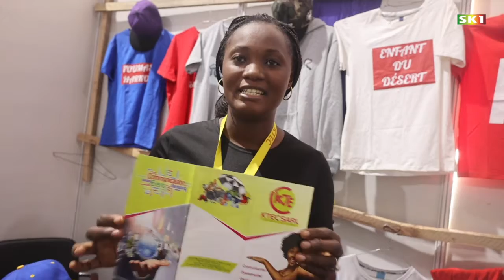Sogolo 584: Kadidia Togola, KTEC